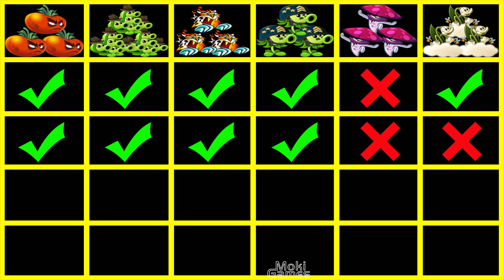6 Super Team Battlez Team Plant Vs Team Plant -What Team Plant Wins?PvZ 2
6 Super Team Battlez Team Plant Vs Team Plant -What Team Plant Wins?PvZ 2